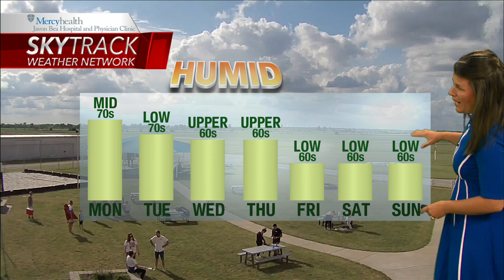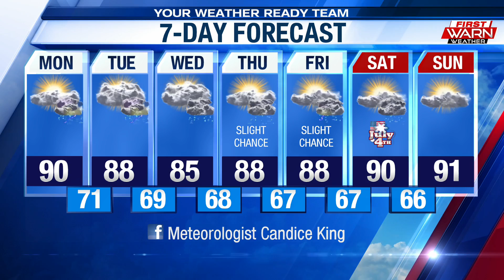Forecast for Sunday, June 28th, 2020